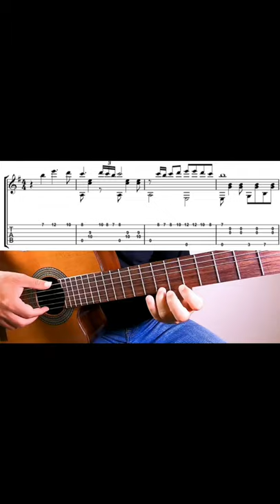Solenzara Classical Guitar Tutorial + Sheet and Tab - Fingerstyle